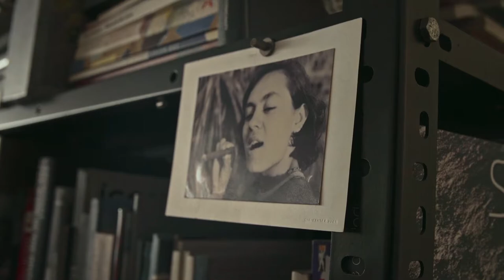Tudo É Projeto (trailer)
Documentário sobre vida e obra do arquiteto Paulo Mendes da Rocha, contada por ele em entrevistas para sua filha. Paulo Mendes, que faleceu este ano, foi um dos mais importantes e renomados arquitetos no mundo e, acima de tudo, um pensador cujas ideias e opiniões polêmicas sobre urbanidade, natureza, humanidade, arte e técnica merecem ser ouvidas. Em um constante diálogo entre entrevistado/pai e entrevistadora/filha, Joana é o fio condutor do filme. Como em todas as relações pessoais, principalmente entre pais e filhos, o fio que conduz é também o que é conduzido.